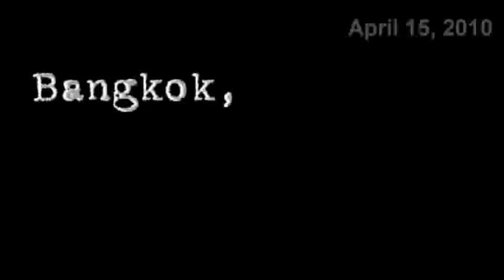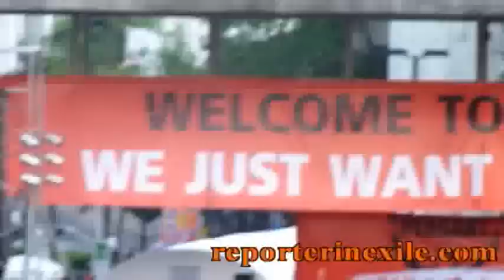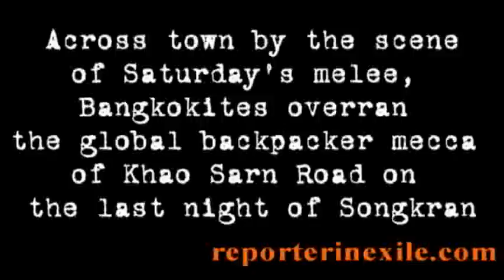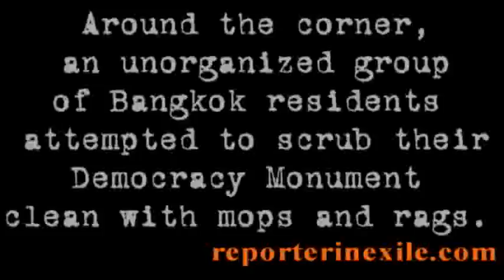Bangkok Aftermath on Songkran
I have a MUCH higher quality version of this up Todd returns from the rural northeast of Thailand to a tense Bangkok to tour the aftermath of the violence five days prior. Reporterinexile.com.